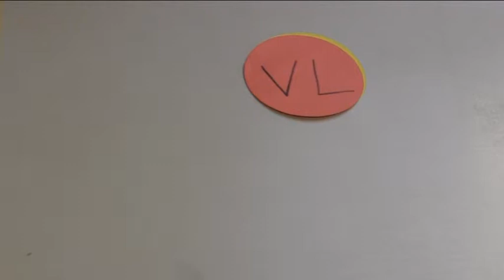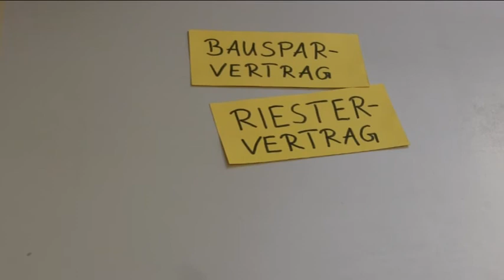Vermögenswirksame Leistungen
Nie gehört? Böhmische Dörfer? Nur Bahnhof?
Dieser Clip erklärt Interessierten, was es mit den VLs, den Vermögenswirksamen Leistungen auf sich hat, woher die 40 Euro kommen und was man haben muss, um eben diese vom Staat zu bekommen.
Wie genau es funktioniert zeigt dieser Clip, der in der Lehrveranstaltung Produktion von Lehrfilmen & Infoclips an der Uni Göttingen produziert wurde.